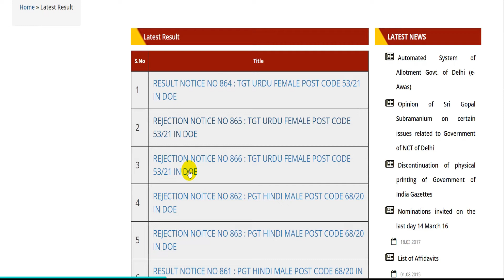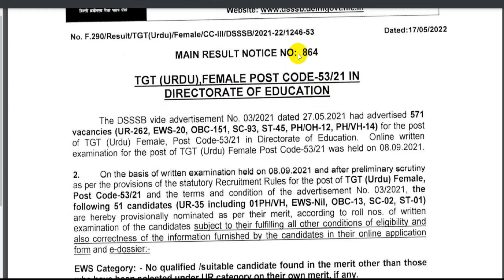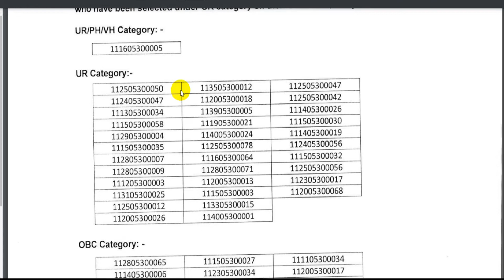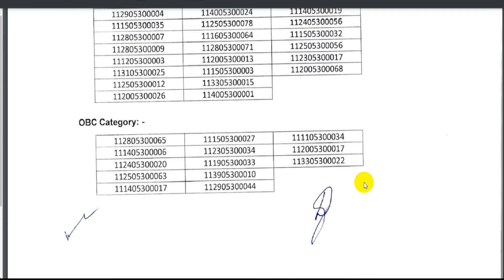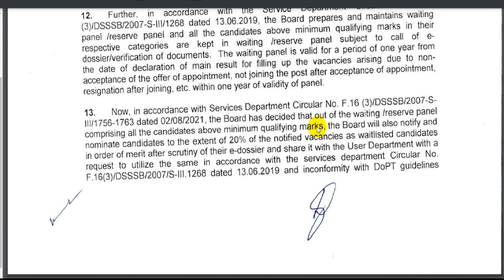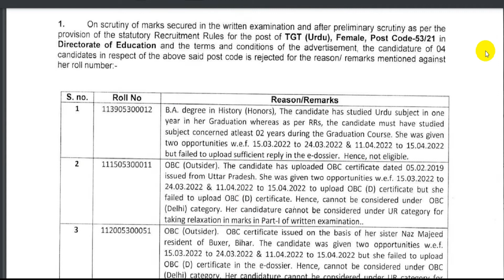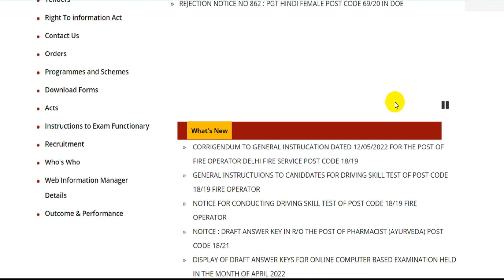खुशखबरी - DSSSB BIG TGT PGT TEACHERS RECRUITMENT से जुड़े 6 नए NOTICE जारी | DSSSB LATEST UPDATE 2022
About me *

 🏷 TAGS-